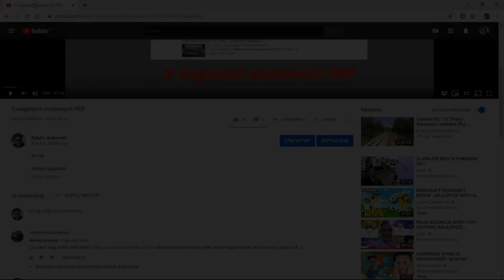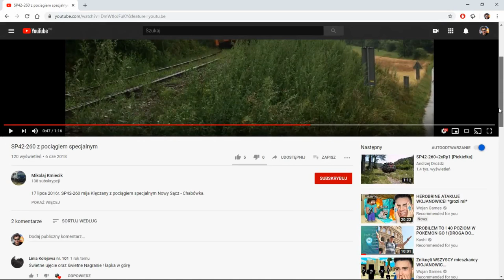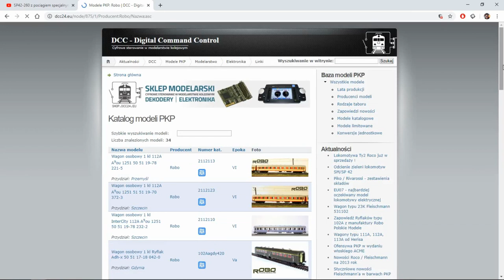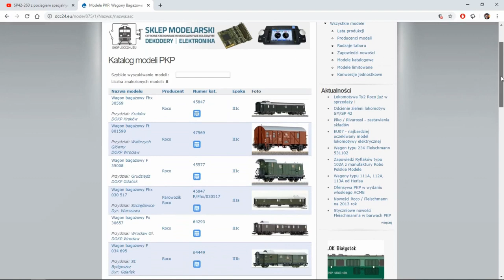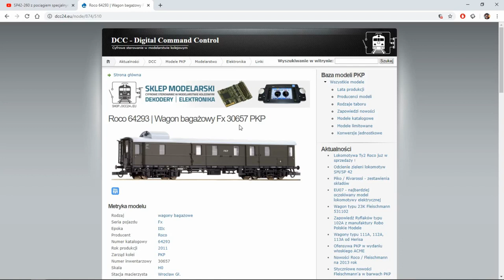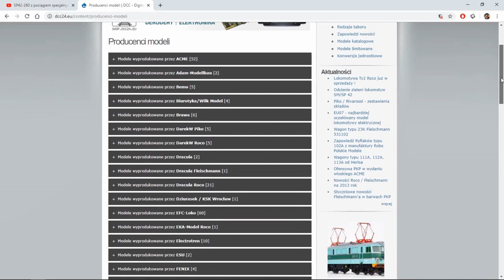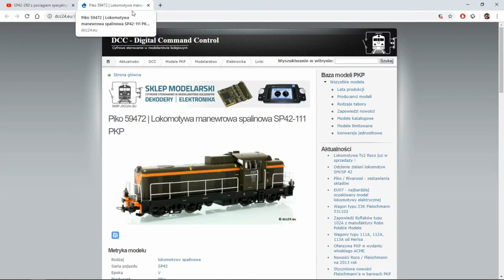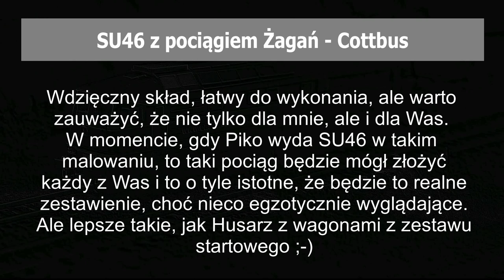JA WAM POKAŻĘ! - SU46 z pociągiem Żagań - Cottbus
Film w konwencji serii jak w tytule, ale przygotowany dla kolegi "ThePolishJakub17 HD".

Miłego oglądania!